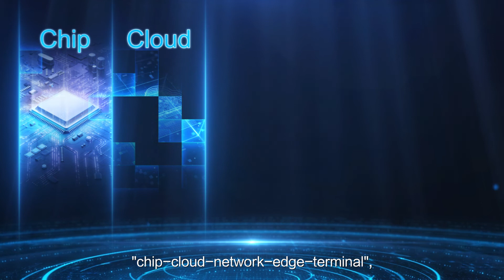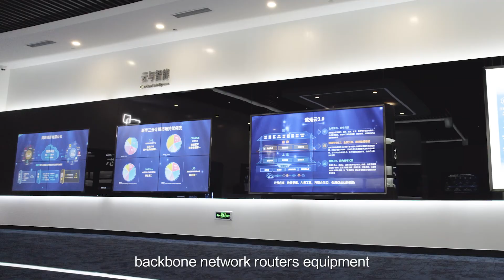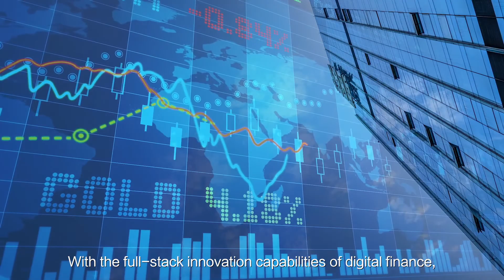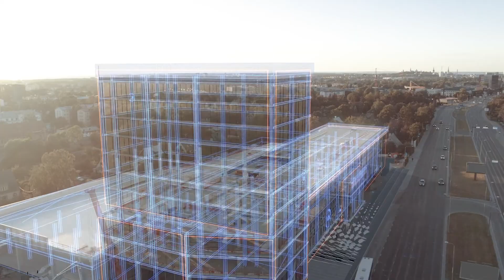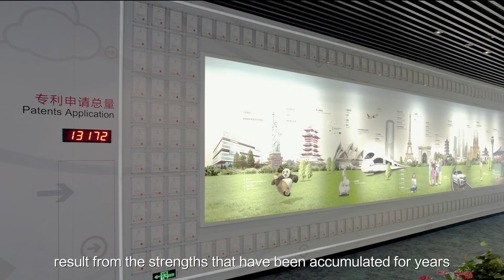H3C 2022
H3C decisively seizes the opportunities brought by digital transformation, comprehensively deepens the "Cloud  & AI Native" strategy, and steadily empowers the digital transformation of various industries (Government, Telecom, Education, Healthcare, Transportation, Finance, Energy) by building the "Digital Brain".

With strong brand power and technical strength, H3C continues to expand its business landscape. In 2022, H3C has 2 headquarters, 9 bases, 9 industries and more than 50 sales and service offices. H3C's overseas branches are all over the world, and its products cover more than 100 countries and regions.